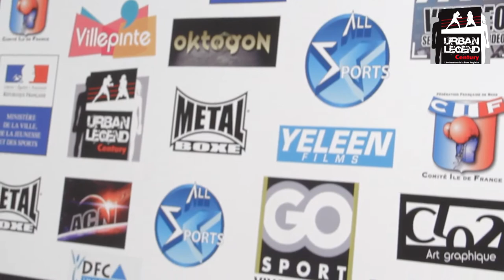URBAN LEGEND CENTURY Conférence de presse